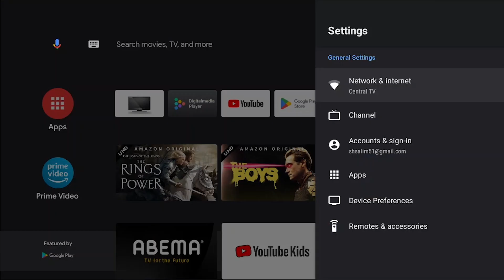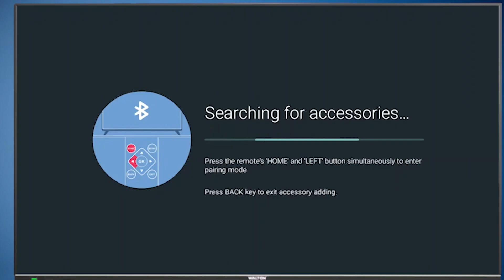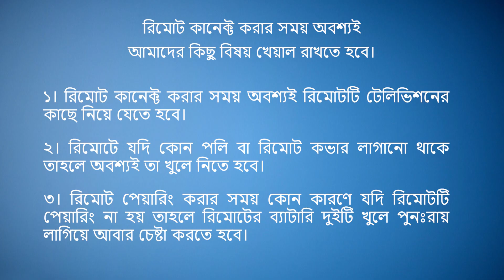ওয়ালটন অ্যান্ড্রয়েড টেলিভিশনে ব্লু-টুথ রিমোট পেয়ারিং করার নিয়ম | Walton Google TV Remote Pairing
আসসালামু আলাইকুম ভিউয়ার্স আশা করি সবাই ভাল আছেন। আজ আমরা দেখাবো কিভাবে ওয়ালটন অ্যান্ড্রয়েড টেলিভিশনের সাথে ওয়ালটন Bluetooth রিমোট পেয়ারিং করতে হয়।

⬜️ ওয়ালটন এন্ড্রয়েড টিভি দিয়ে ভিডিও কল করুন খুব সহজে | Make video calls with Walton TV | Google DUO

💬 Video Making:
Script Writing: Sabuj Hossain (ID: 43558)
Voice-over: Md. Salman Ibna Omar (ID: 44249)
Video Editing: Sabuj Hossain (ID: 43558)

►►FB: Md. Salman Ibna Omar

 ⚠️ANTI-PIRACY WARNING ⚠️

This content is Copyright to "Walton TV Tutorial". Legal action will be taken against those who violate the copyright of the following material presented!

Thanks
Walton TV Tutorial